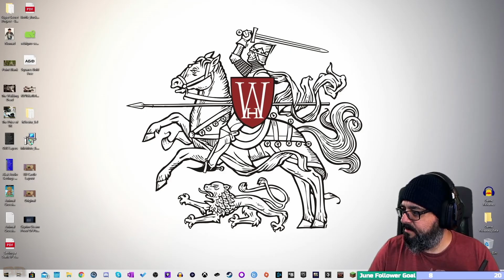Blocksburg Minecraft - Episode 5 - Server Reset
This is an new Minecraft series I will be posting on the YouTubes - I was watching Phaze58 streaming Minecraft on Twitch and discovered he was playing on a private server called Blocksburg. I asked if I could join that they graciously allowed be to become part of the community!
I will be posting episodes of my escapades on Blocksburg!

noumenal_angel

Aquarakaiba

Draesham

ISRC: USUAN1100403